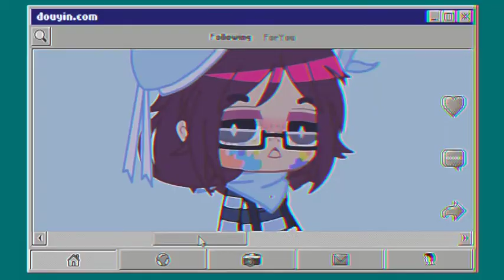why i like villains more //Gacha Club meme\\ //ENA\\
Reuploaded because YouTube detected the sence with shepherd hitting ena with her crane as inappropriate and they age restricted it :(

For a subscriber!. I hope you enjoy it because it took awhile :)

I didt know what one was the one you where talking about so tell me if I choose the wrong audio!.

All characters belong to Joel g besides A.i and my OC!.